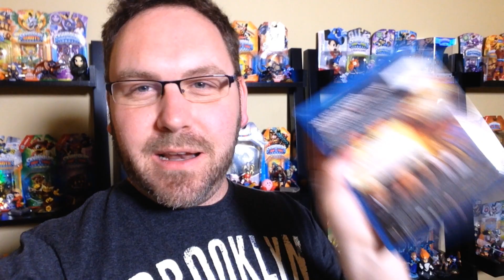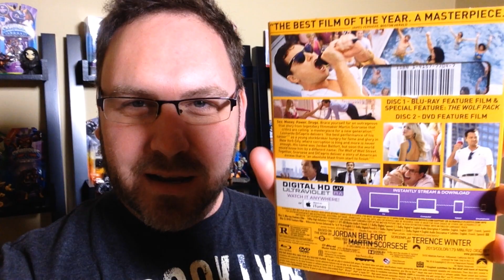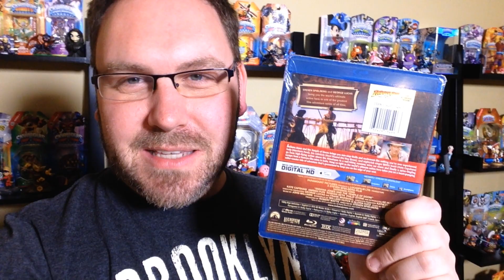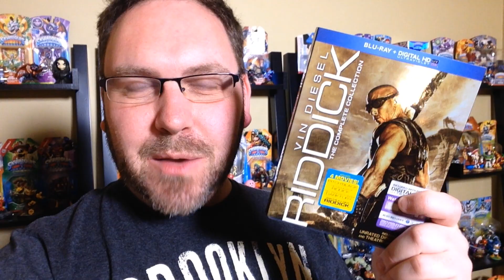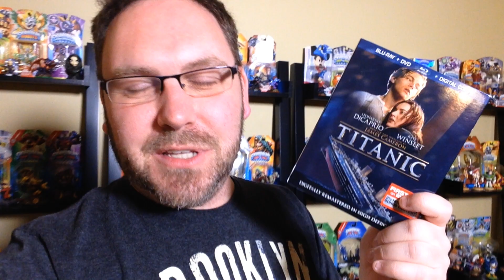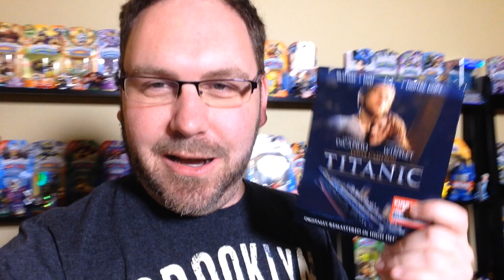My Black Friday BLU-RAY Haul 2014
Best Black Friday Movie Deals 2014

In this video I talk about the Blu-ray and DVD purchases I found during Thanksgiving Black Friday specials including Titanic, Waterworld, Riddick Collection and more - let me know in the comments what you got for Black Friday 2014!

New gaming VIDEOS DAILY featuring Skylanders, Disney Infinity, Rayman, LEGO Games, Batman Games, Call Of Duty, Assassin's Creed and more!  COIN-OP TV is owned and operated by Robert Welkner based out of Los Angeles, California.